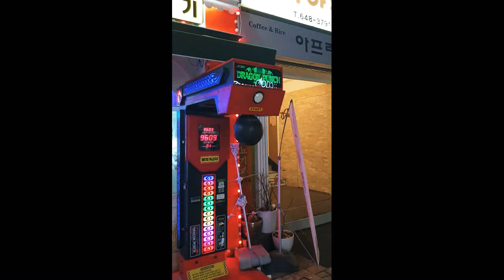다큐멘타리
YouTube Ycplayer TV
다큐멘타리 제천
1부2부
풍경쩌름

Youtube ycplayerTV
압로드예정

모든음원싸이트 검색 YCplayer

sing it#world#ycplayer#공유